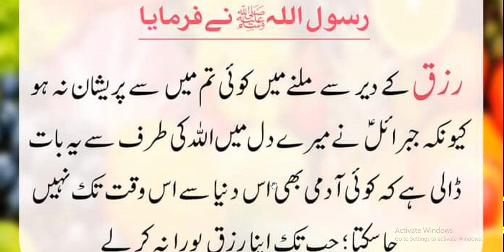Hazrat Muhammad ﷺ Ne Farmaya | رزق کے لیے پریشان ہونے والے کے لیے حدیث مبارکہ